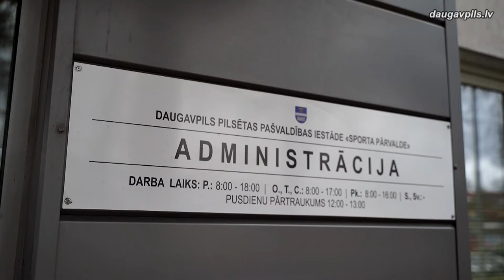Vasarā plāno organizēt 14 sporta nometnes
Neraugoties uz to, ka daudzas sportiskās aktivitātes un treniņi COVID-19 ierobežojumu dēļ šobrīd nevar notikt pilnā apjomā, Daugavpils Sporta pārvalde strādā pie tā, lai vasaras mēnešos bērni un jaunieši varētu apmeklēt sporta nometnes. Pilsētas sporta bāzēs paredzēts organizēt 6 diennakts un 8 dienas nometnes 1170  sporta skolu audzēkņiem. Taču precīzs dalībnieku skaits būs zināms, kad valdība oficiāli akceptēs nosacījumus nometņu rīkošanai.